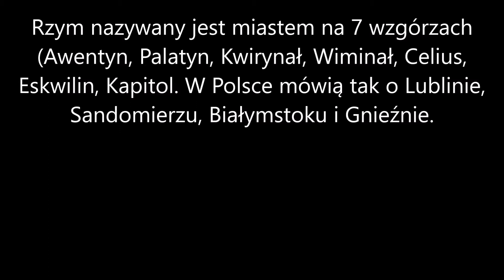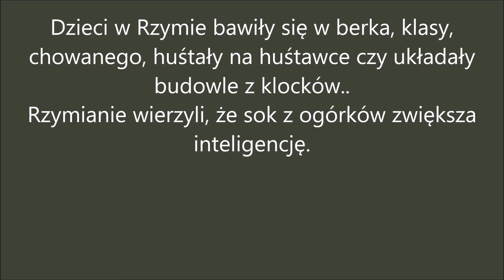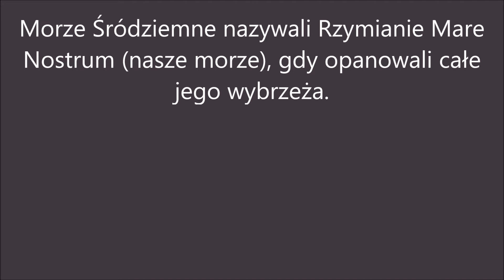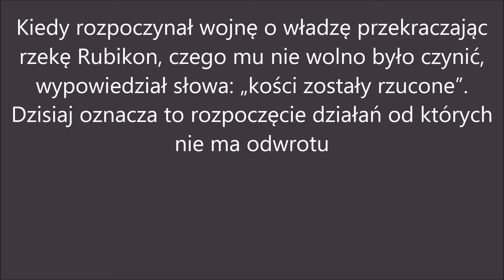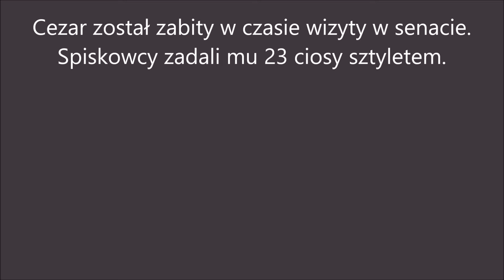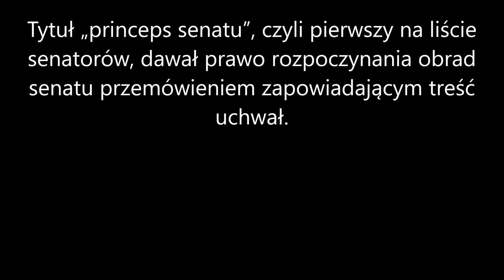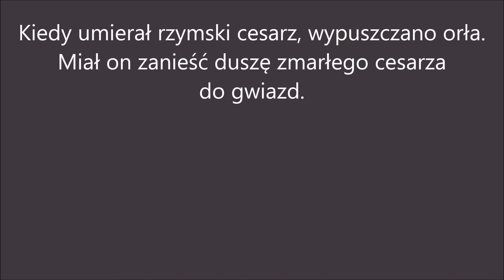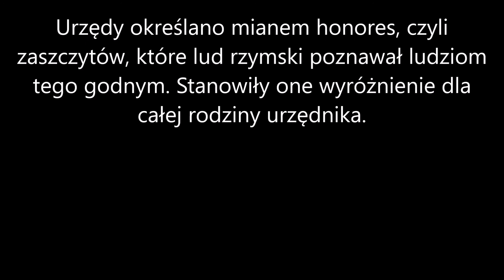Notatki z lekcji 531c Ustrój starożytnego Rzymu ciekawostki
Ilustracje
1.

Muzyka
1 Title: Relax
2 Title: Second Guess

Artist: Jebase
Genre: Electronic & Tropical
Mood: Bright & Travel